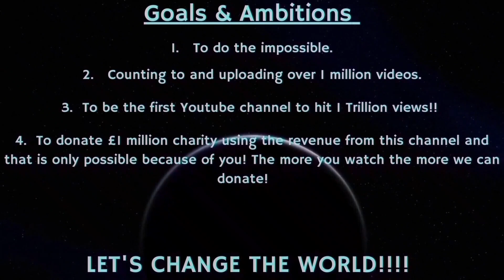Counting to ONE MILLION!!, This is Number 86,254